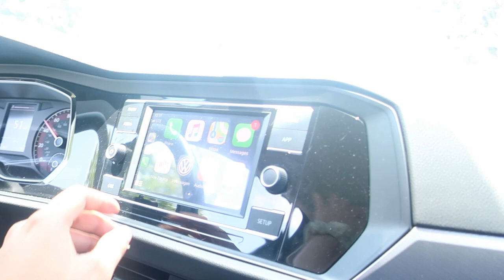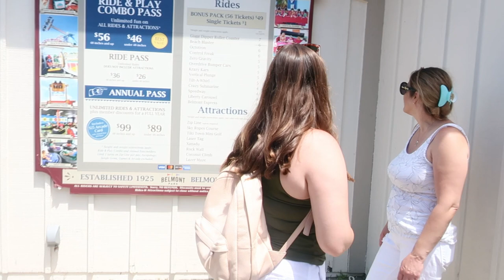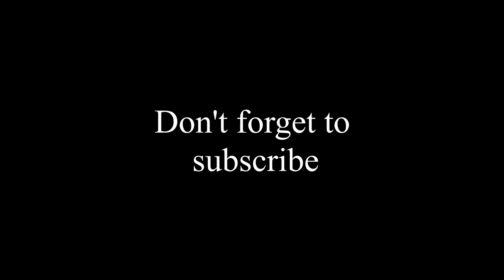Ironside Family Vlog #2 ( Running over David because he smells)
This is our 2nd vlog about our life, let us know down in the comments if you guys want to see us do anything or if you are enjoying the vlogs.